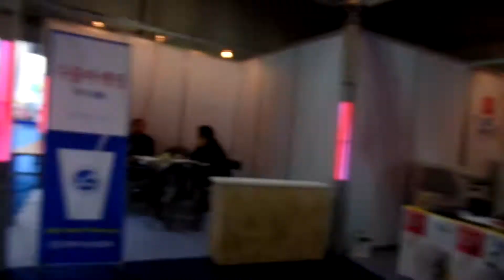전주국제 발효식품 엑스포. Jeonju International Fermentation Expo.; 全州國際 發酵 食品 博覽會 .Jeonju . 전라북도. KOREA